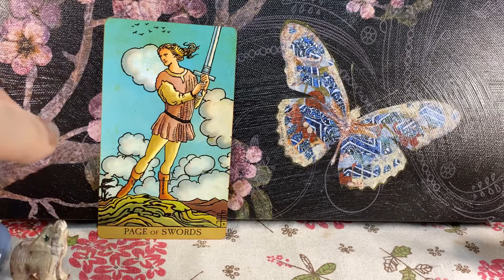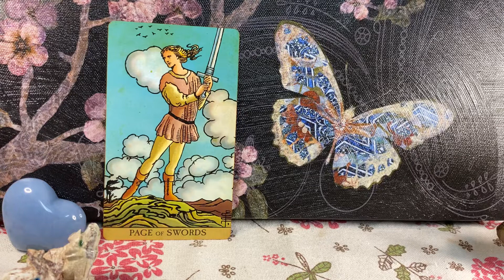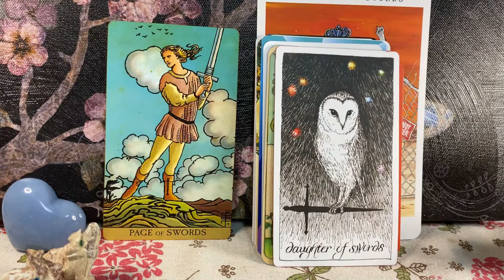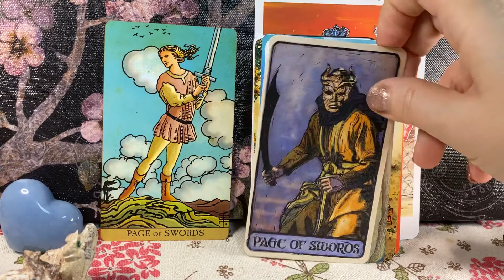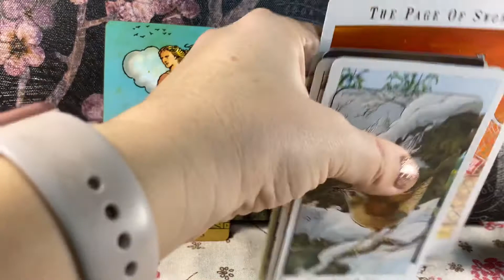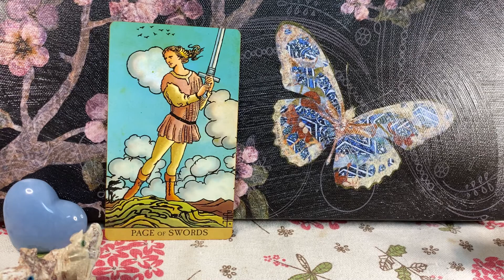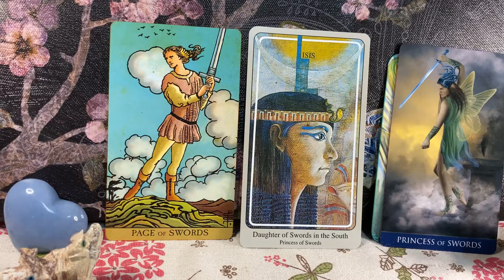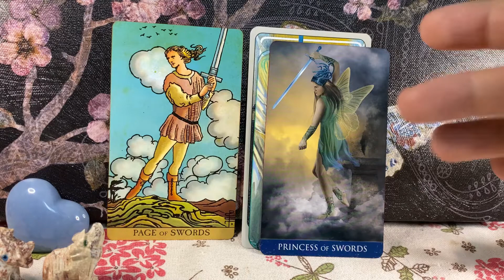Page of Swords ⚔️ : Compare Decks and Meanings in RWS, Thoth, Ancient Italian & Marseilles Tarot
Welcome to my Walking Through the Tarot series! Today I go through the Page of Swords card, showing about 50 of them (!) and reading through different traditional meanings.

Thank you 🙏; I appreciate your spending time with me!

and on Instagram as Jade_Indigo19